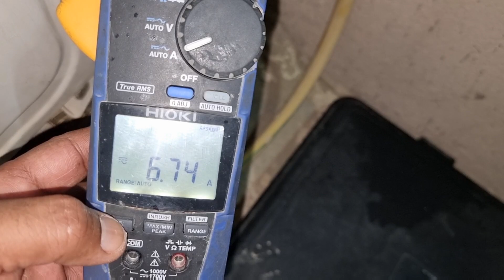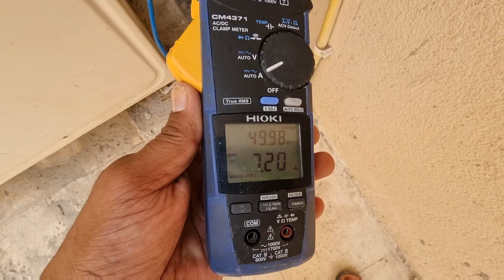انخفض الامبير من 11 إلى 7 👍👌 بطريقة دمج الغازات